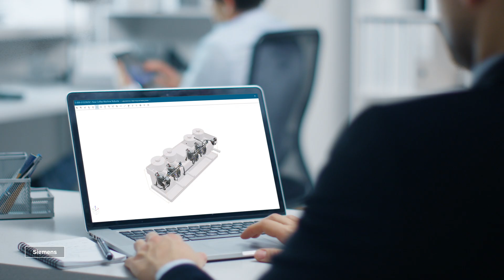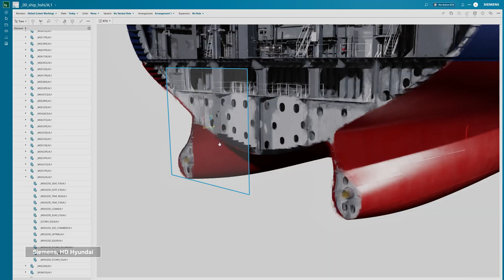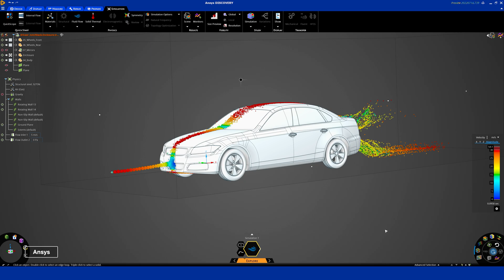Why You Should Use OpenUSD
Have you ever wondered why you should adopt a openusd pipeline? As 3D digitalization is reshaping every industry, it brings challenges in collaboration, scalability, and AI integration. Universal Scene Description (OpenUSD) is redefining how teams work across 3D applications for the next era of industrial and physicalai.

Learn more about why adopting USD enables:
✅ Universal Interoperability
✅ Non-Destructive Collaboration
✅ Streamlined 3D Workflows Powered by AI

About NVIDIA Omniverse:
NVIDIA Omniverse™ is a platform that enables developers to easily integrate Universal Scene Description (OpenUSD) and RTX rendering technologies into existing software tools and simulation workflows for building AI systems.